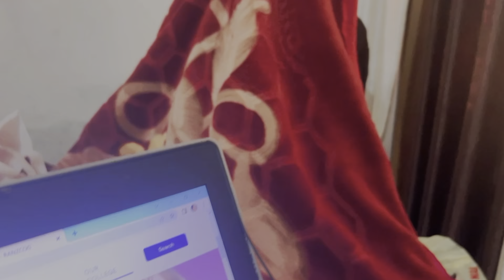Dekho aaj kaun aaya ghar | Mummy ne lgai paiso mein aag😳 | Harshita Dalal Vlogs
Equipment
For Video: IPhone 14
For Audio: IPhone 14

-Harshita Dalal Vlogs